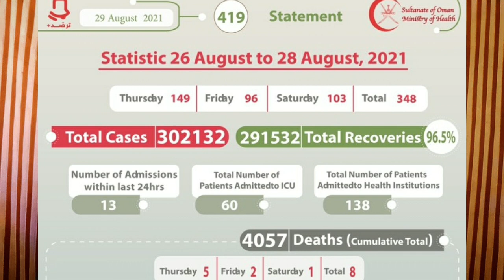oman news $ | oman moh announcement | oman country | stay safe | Muscat oman | salalah oman